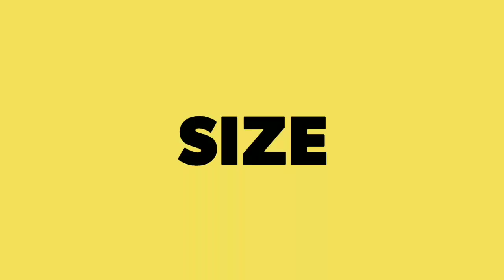Latest summer fashion with outstanding fashion model best model #2018